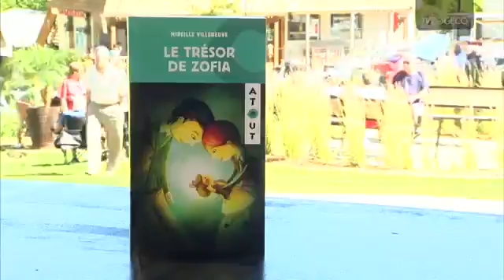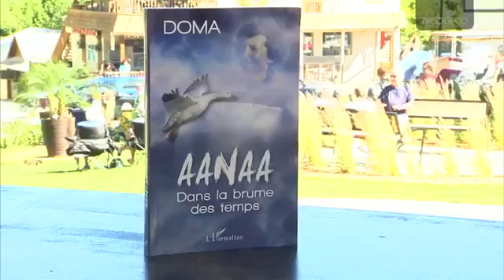TV COGECO Canada - DOMA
Interview de DOMA auteur de "AANAA"
2013